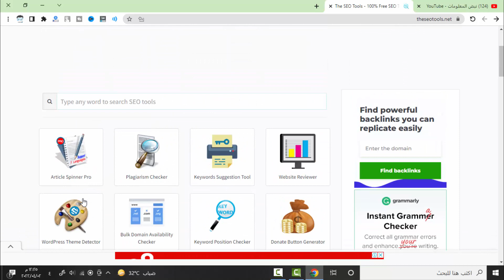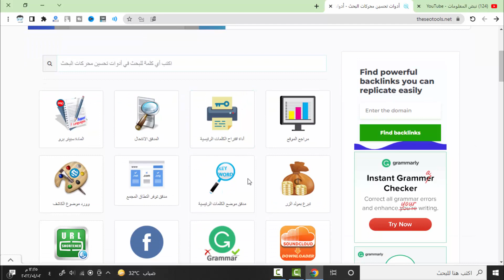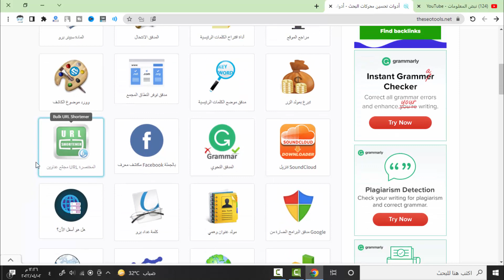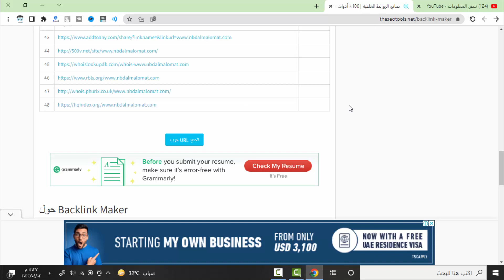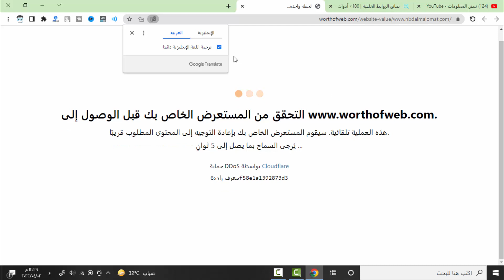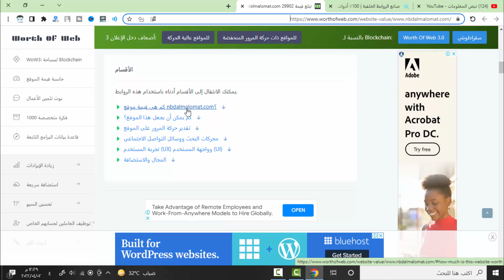افضل مواقع الباك لينك بنقرة زر وحده | افضل موقع فحص SEO الموقع كافة الادوات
افضل مواقع الباك لينك 48 باك لينك بنقرة زر وحده افضل موقع فحص كامل للموقع كافة الادوات

شاهد قوائم التشغيل الخاصه بل قناة

من منطلق قناة نبض المعلومات انهرض ها نتعلم من خلا هذا الفيدو البسيط ولاكن عني بل معلومات المفيدا لكل ناشاء محتوي علي الانترنت وخصوصا اذا كنت شخص تمتلك مدونة او موقع كيفية عمل باك لينك هذا الامر يبحث عنه دائما الكثيرين من اجل الحصول علي باك لينك من هذا الموقع العملاق زو جوده عالية من اجل تصدر موقعك في نتائج البحث في جوجل دعنا نوضح لك في مقال مهم للغايه عن طريقة عمل باك لينك  الرئسيه الذي نتحدث عليها بداخل الموضوع هيا.
1-كيفية عمل باك لينك عالي الجوده
2-طريقة عمل باك لينك دوفولو
3-عمل باك لينك دوفلو
4-تصدر نتائج البحث جوجل
5-باك لينك
6-باك لينك مجاني
7-تصدر نتائج البحثا
8- دورة انشاء باك لينك
9- سلسلة انشاء باك لينك
بعد ما تعرفنا علي اهم القوائم الذي نتحدث عنها في تلك المقال دعنا نوضح لك شي مهم عندما تقوم بدخول الي الموقع من اجل الحصول علي باك لينك يجب عليك الحرص كل الحرص ان تبحث عن نفس مجال الموقع الخاص بك حتي تستفيد ويكون الباك لينك قوي جدا لموقعك حتي لا تتسبب في مشكلة اسبام اسكور للموقع الخاص بك حين تتم اضافة موقعك غير مجالك او المجال الذي تعمل عليها ياتي لك ترافك من  واذا كان موقعك لست به صله بل مقال الذي يوجد به  يفر الكثير من الزوار مما يجعل موقع غير هام ويسبب اسبام اسكور علي موقعك لذالك ننصك باافة رابط موقعك داخل مقال متوافق مع موقعك والمجال الذي تعمل عليها داخل .
افضل_باك لينك_48_Dofollow_Backlinks
في نهاية نرجو منكم ان تقدرو تعبنا بدعم القناة بلايك ولو مش مشترك شرف لنا انضمامك لنا ولا تنسي مشاركة الفيديو لجروبات علي الفيس بوك نعلم جيدا من الشخص بوجه الخصوص قام بمشاركة الفيديو تابع لنا علي جروب مما نجعل منه مصدر صقه لقناة نبض المعلومات ونعمل من اجلكم دائما شكرا لكل شخص بيقدرنا بلايك او حتي تعليق.